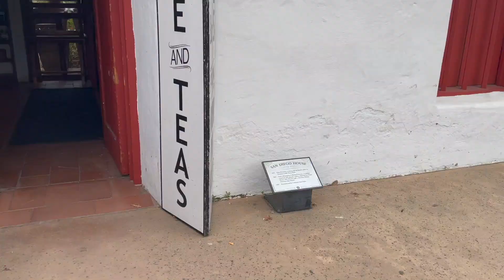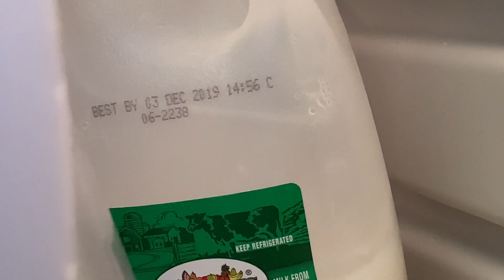SAN DIEGO: SPLITTING UP IN SAN DIEGO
We spent our third day in San Diego apart by exploring with friends.